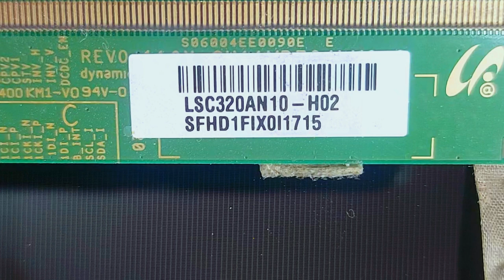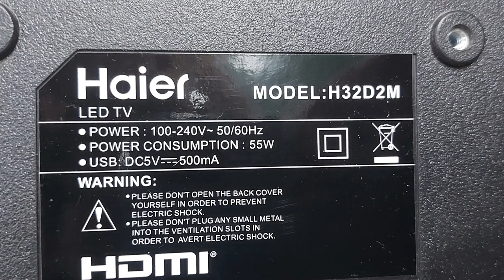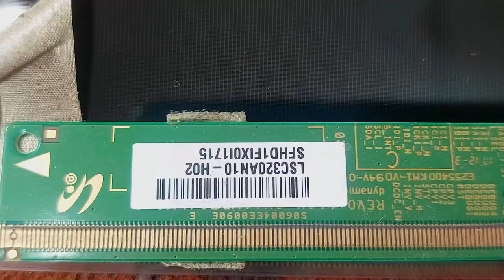LSC320AN10 Panel Repair || LSC320AN10-02 Panel Voltage || LSC320AN10 No Display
LSC320AN10-02 No Display Panel
LSC320AN10-Panel Repair
LSC320AN10-02 Panel Voltage
LSC320AN10 No Display
LSC320AN10-02 Panel Repair
Haier 24" LED Tv Restarting Problem Repair
Led Tv Broken Damage Panel Repair
Led Tv Panel No Display || Cof Burn Cutting Method
LED TV NO DISPLAY || No Display Panel
LED Tv Half Screen Problem || How to Repair Panel
Hi this is Asad Ali and in this channel you will learn about Led TV repairing all gets here